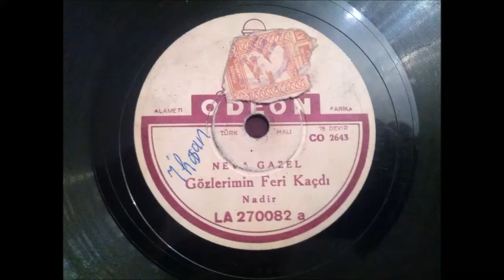Nadir - Gözlerimin Feri Kaçtı